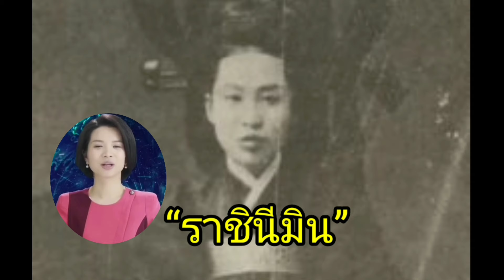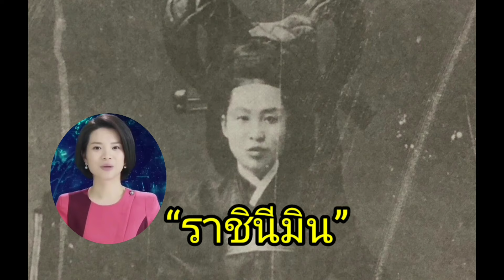“ราชินีมิน”